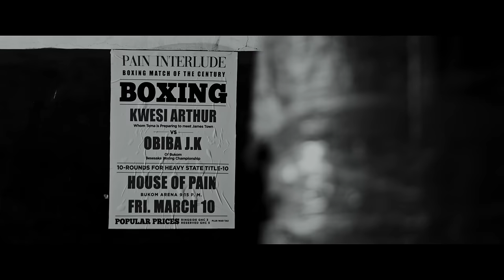Kwesi Arthur - Pain Interlude (Official Music Video)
Kwesi Arthur bares his truth in an emotionally charged new single ‘Pain Interlude’
Singer, rapper and songwriter Kwesi Arthur draws deep from his past and present to share his emotional stress with the world in a new single ‘Pain Interlude’.
The pain of betrayal, of lost friendship, of disbelieve by those who were supposed to see his dream and to help him achieve it, is channeled into this artful song. And in a time when loyalty is scarce, Kwesi shares his hurt about people who switched up on him.
Kwesi is open, blunt, honest and transparent about his internal battles with his relationships; relationships he thinks will never be the “same”.
But he chooses not to allow these experiences to wear him down. He pushes through the pain. And set aside the regrets as he sings:
I play with fire wey I get burned
Sadly, it’s the only way I fi learn
Still money man a fi earn
Kwesi pulls off one of his trademarks in ‘Pain Interlude.’ That is his effortless ability to motivate through his songs.  Underneath this smooth but earnest tune is the motivation to live without letting the past and other hurtful experiences bog us down. Such positive vibes come in handy in these tough times.
‘Pain Interlude,’ a hip hop track, was produced by A SWXG.
The song, like the authenticity of undiluted love, grows on you with every listen.